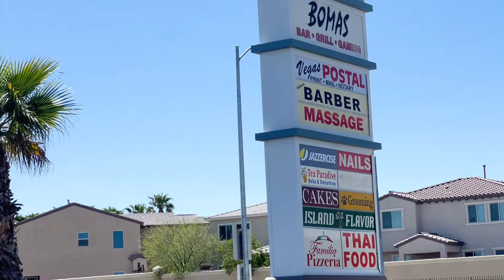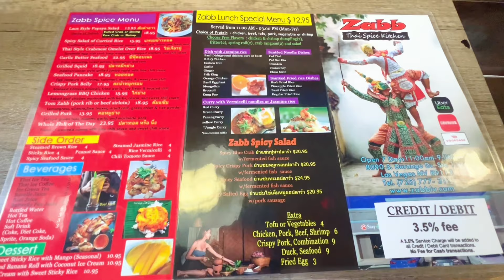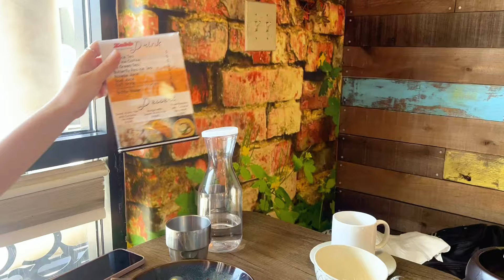【拉斯维加斯天气变热，已如夏天，在烈日下觅食一家独具风味的泰国餐厅，店面虽秀珍，食物却十分美味，特别，充满了东南亚的风味...】